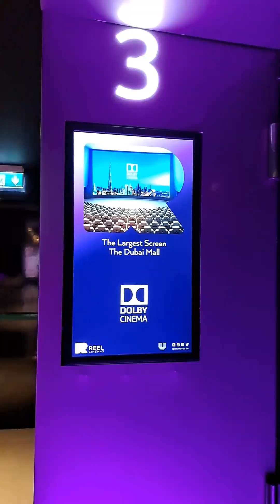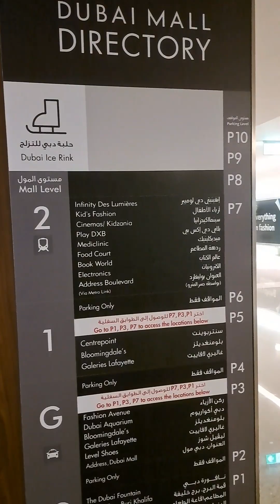ROAD TRIP GANITO PALA KA BUSY ANG DUBAI MALL/ CINEMA REELS